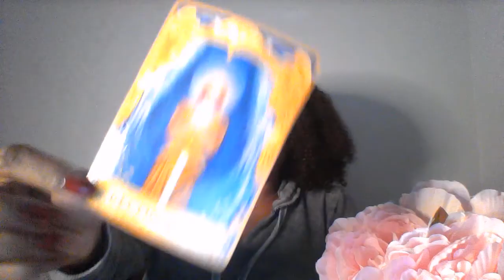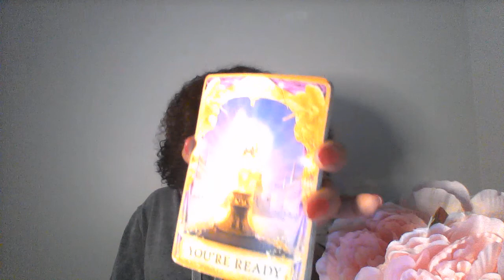LEO OCT 27 NOV 2 2019 SOMEONE WANTS A BABY AND MONEY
*THE VIDEO CUT OFF BUT THE MESSAGE IS STILL RELEVANT

BOOK ANY SALE READING BELOW

My astrological makeup:

Sun: Aquarius
Moon: Libra
Ascendant: Aries

Ellej446
TAROTOFELLE